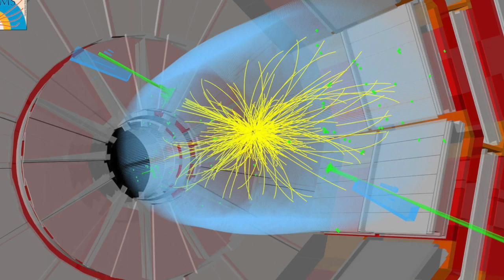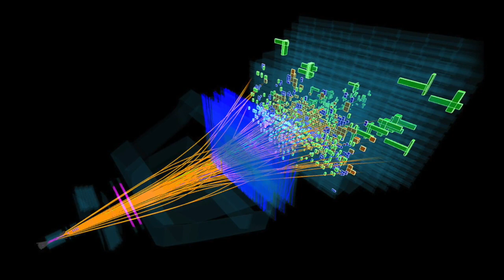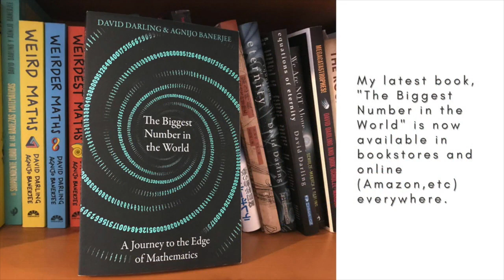Into the Unknown: the Large Hadron Collider at 13.6 TeV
The Large Hadron Collider has started its third major run, at particle energies and intensities higher than ever before. And data collection is about to begin...